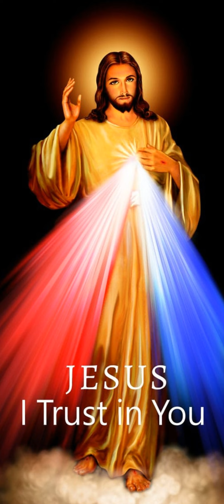Évangile du 03 Juin 2024 | Ta Parole est un Trésor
Évangile
« Ils se saisirent du fils bien-aimé, le tuèrent, et le jetèrent hors de la vigne » (Mc 12, 1-12)
Alléluia. Alléluia.
Jésus Christ, témoin fidèle,
premier-né d’entre les morts,
tu nous aimes, et par ton sang
tu nous délivres du péché.Alléluia. (cf. Ap 1, 5ab)
    Jésus se mit à parler en paraboles
aux chefs des prêtres, aux scribes et aux anciens :
« Un homme planta une vigne,
il l’entoura d’une clôture,
y creusa un pressoir
et y bâtit une tour de garde.
Puis il loua cette vigne à des vignerons,
et partit en voyage.
        Le moment venu, il envoya un serviteur auprès des vignerons
pour se faire remettre par eux
ce qui lui revenait des fruits de la vigne.
        Mais les vignerons se saisirent du serviteur,
le frappèrent, et le renvoyèrent les mains vides.
        De nouveau, il leur envoya un autre serviteur ;
et celui-là, ils l’assommèrent et l’humilièrent.
        Il en envoya encore un autre,
et celui-là, ils le tuèrent ;
puis beaucoup d’autres serviteurs :
ils frappèrent les uns et tuèrent les autres.
        Il lui restait encore quelqu’un : son fils bien-aimé.
Il l’envoya vers eux en dernier, en se disant :
“Ils respecteront mon fils.”
        Mais ces vignerons-là se dirent entre eux :
“Voici l’héritier :
allons-y ! tuons-le,
et l’héritage va être à nous !”
         Ils se saisirent de lui, le tuèrent,
et le jetèrent hors de la vigne.
        Que fera le maître de la vigne ?
Il viendra,
fera périr les vignerons,
et donnera la vigne à d’autres.
        N’avez-vous pas lu ce passage de l’Écriture ?La pierre qu’ont rejetée les bâtisseurs
est devenue la pierre d’angle :
    Les chefs du peuple cherchaient à arrêter Jésus,
mais ils eurent peur de la foule.
– Ils avaient bien compris en effet
qu’il avait dit la parabole à leur intention.
Ils le laissèrent donc et s’en allèrent.